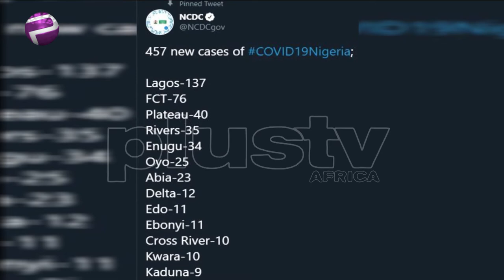Pidgin News: Naija Don Record 457 New Cases and The Total Now Na 44,890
Naija Don Record 457 New Cases and The Total Now Na 44,890